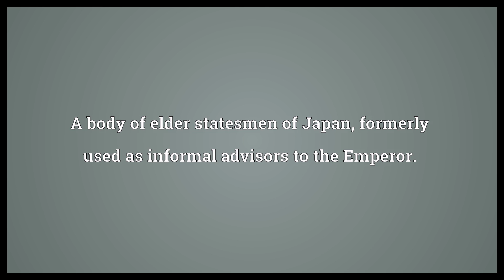Genro Meaning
Video shows what genro means. A body of elder statesmen of Japan, formerly used as informal advisors to the Emperor..  Genro Meaning. How to pronounce, definition audio dictionary. How to say genro. Powered by MaryTTS, Wiktionary